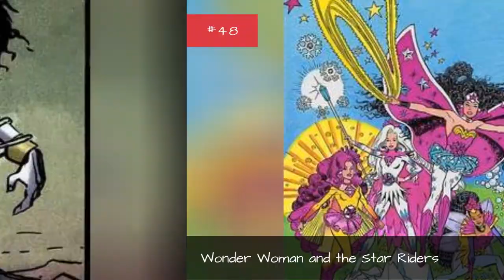The Best Wonder Woman Versions Of All Time ➊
Wonder Woman is arguably the most iconic female superhero in the history of comics, but what was the best version of Wonder Woman?As such, there are many different variations of the character and dozens of formats the character has been utilized in. Be it video games, films, animated series, or alternate versions of the lady herself in comic books, Wonder Woman is in so many forms of pop culture, in one way or another.We've decided to compile some of our favorites here. Do you like to play as Wonder Woman in DC vs Mortal Kombat, or do you like playing as her in the Lego Games? Is the current New 52 take on Wonder Womanyour favorite or is the classic golden age Diana Prince comicsmore your style? Are you a Lynda Carter as Wonder Woman fan or are you more excited for Gal Gadot?Here's the chance to see where it all lines up. What are the greatest interpretations of Wonder Woman ever? Vote up your favorites!Photo: flickr/CC0...more
0:00 - Intro
0:00:08 - Flash: Flashpoint
0:00:15 - Wonder Woman and the Star Riders
0:00:23 - Bizarra
0:00:30 - Justice League: Throne of Atlantis
0:00:38 - Justice League: The Flashpoint Paradox
0:01:01 - Wonder Girl
0:01:29 - Wonder Woman: The Hiketeia
0:01:36 - Wonder Woman: Rise of the Olympian
0:01:44 - Superman (1988)
0:01:52 - Who is Wonder Woman?
0:01:59 - Wednesday Comics
0:02:06 - JLA Adventures: Trapped in Time
0:02:14 - Orana
0:02:21 - Earth-15
0:02:28 - Final Crisis
0:02:35 - Mortal Kombat vs. DC Universe
0:02:44 - Batman: The Brave and the Bold
0:03:13 - Artemis
0:03:20 - Justice League: War
0:03:27 - The Lego Movie
0:03:50 - All Star Batman and Robin
0:03:58 - Kingdom Come
0:04:05 - Justice League Heroes
0:04:29 - Justice League (2017)
0:04:53 - Earth-18
0:05:00 - Super Friends
0:05:07 - Nubia
0:05:14 - Injustice: Gods Among Us
0:05:26 - Wonder Woman (2009)
0:05:37 - JLA/Avengers
0:05:44 - Batman v Superman: Dawn of Justice
0:05:57 - Wonder Woman (2013 Short)
0:06:05 - Trinity
0:06:12 - Donna Troy
0:06:21 - Superman/Wonder Woman
0:06:29 - Justice League Unlimited
0:06:36 - DC Universe Online
0:06:43 - Superman/Batman: Apocalypse
0:07:08 - The New 52
0:07:15 - Justice League: Doom
0:07:22 - The New 52 (Earth-2)
0:07:29 - Young Justice
0:07:47 - Wonder Woman (2017)
0:08:07 - Bronze Age
0:08:14 - Modern Age
0:08:21 - Justice League: Crisis on Two Earths
0:08:29 - Justice League (2001)
0:08:56 - Adrianne Palicki
0:09:20 - Wonder Woman (1975)